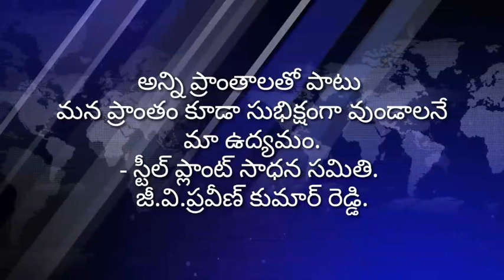అన్ని ప్రాంతాలతో పాటు మన ప్రాంతం కూడా సుభిక్షంగా వుండాలనే మా ఉద్యమం - స్టీల్ ప్లాంట్ సాధన సమితి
అన్ని ప్రాంతాలతో పాటు మన ప్రాంతం కూడా సుభిక్షంగా వుండాలనే మా ఉద్యమం - స్టీల్ ప్లాంట్ సాధన సమితి. - జి.వి.ప్రవీణ్ కుమార్ రెడ్డి.